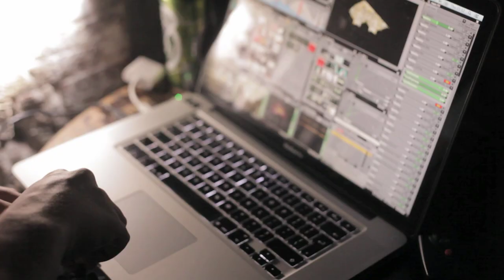DIAMOND - projection mapping by IRIE PIXEL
3D projection mapping parametric sculpture for The Lux event @ The Green Door Store, Brighton, UK, 10 October 2013 made by IRIE PIXEL

Soundtrack: Floating Points - Esthian III